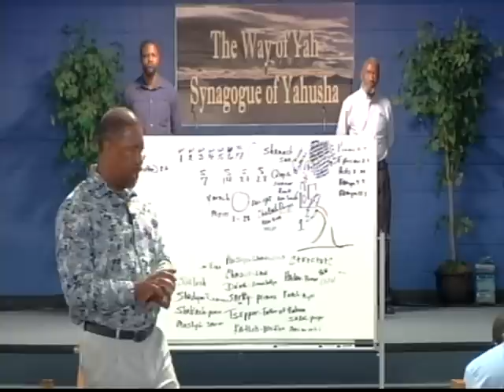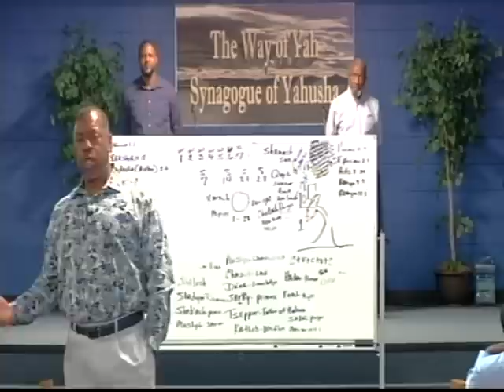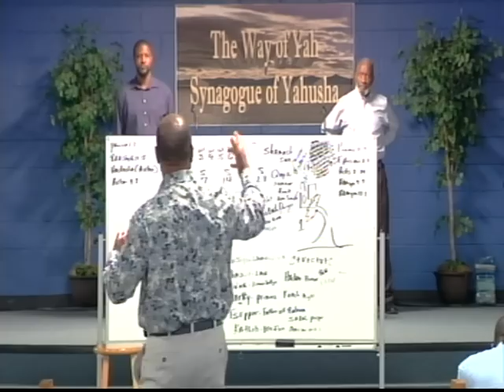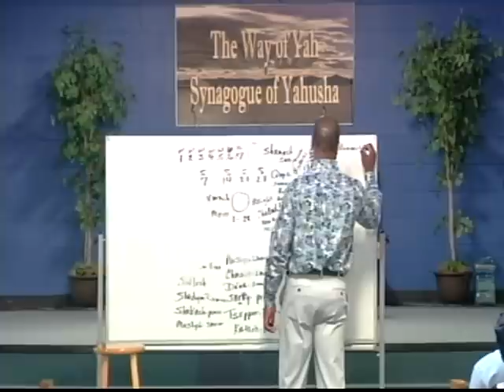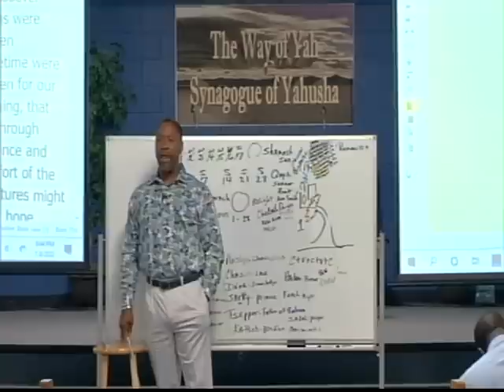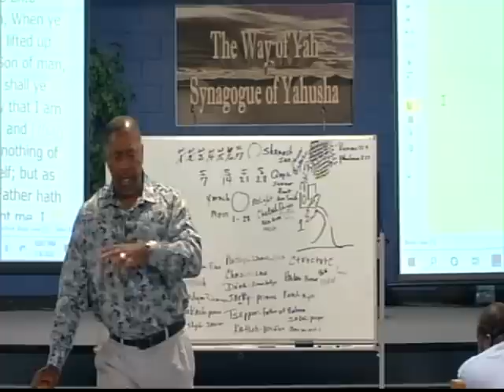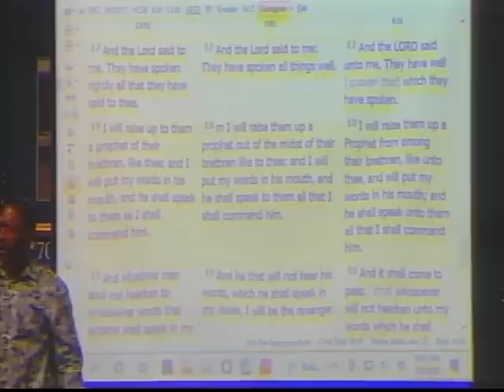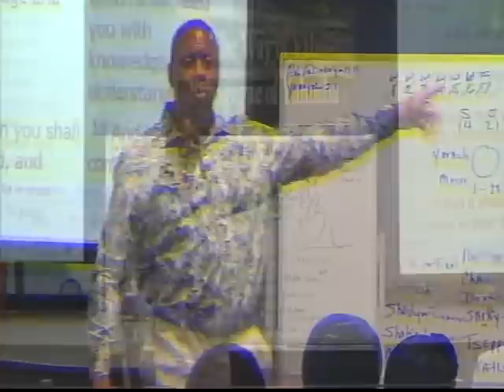Pastor Tony Smith: You Went A Whoring With Many Shepherds & Now You're Returning Unto Me?